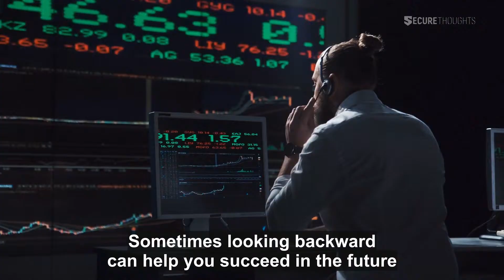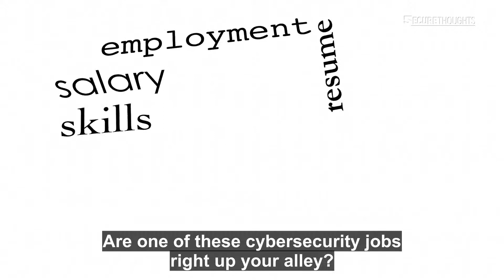8 Lucrative Careers in Cyber Security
Thinking of taking the next step in your career? There are thousands of great, well-paying positions in the world of cyber security, just waiting to be discovered. Check out these 8 positions in cyber security; One of them could be your next dream job!